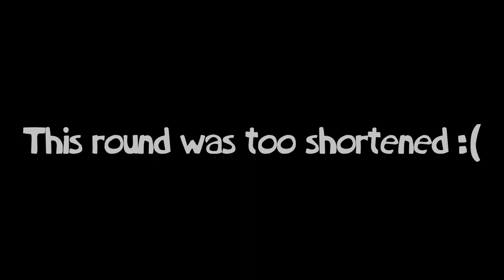[TENNIS] oh wew you really gonna shorten my round like that imma be raymanpresswed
Round 40/58 in TRVT vs myself.

nPUBET, 6U3UH 225!